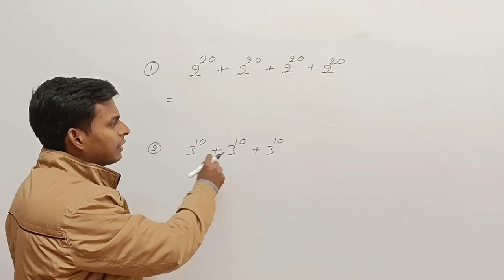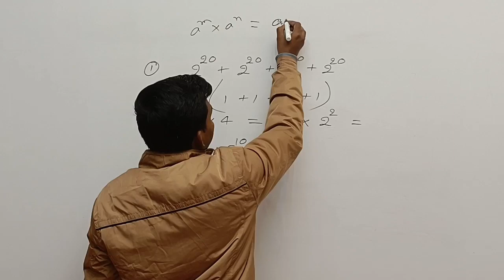Shorts Tricks || Maths || Jyoti Prakash Sir